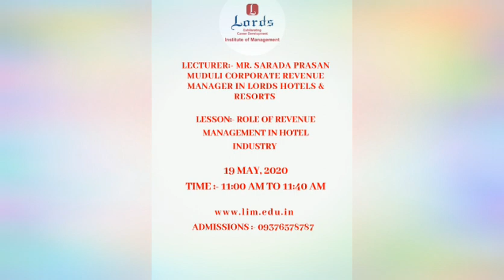Online Guest Lecture on Role of Revenue Management in Hotel Industry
Lords Institute of Management organised online guest lecture on 19th May, 2020. Mr Sarada Prasan Muduli shared his views and knowledge about Role of Revenue Management in Hotel Industry. Sarada Prasan  sir is our Corporate Revenue Manager in Lords Hotels and Resorts. It is our honour that you came online and gave an insight of your knowledge and glimpse on Role of Revenue Management in Hotel Industry. Heartiest Thanks from the LIM team and students.